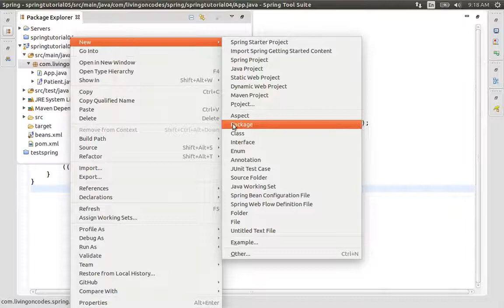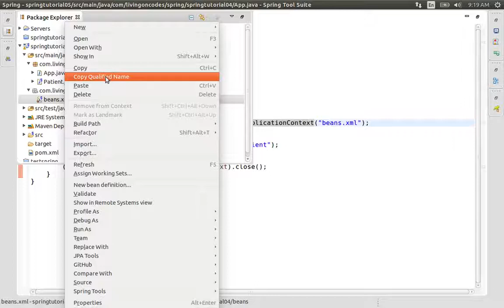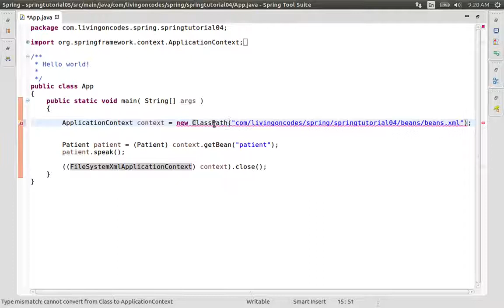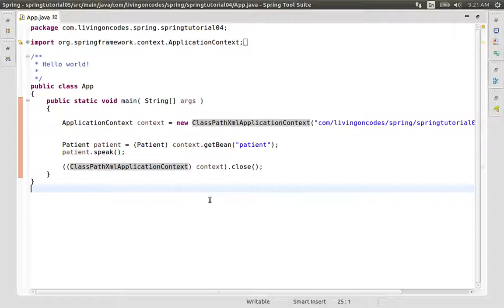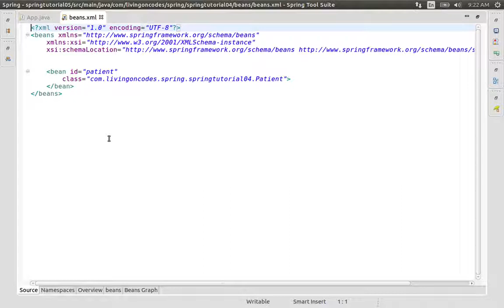05 Spring Framework Loading Beans from Class Path Language Bangla